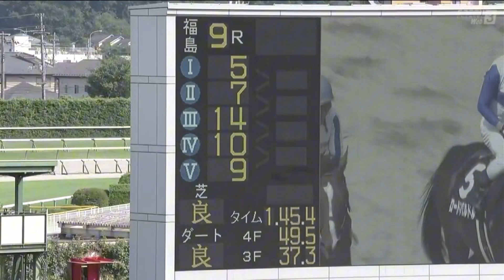横手特別［2023.7.23 福島第9R/1700m ダート］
2023年7月23日（日曜） 2回福島8日 発走時刻：14時36分

9レース
横手特別

3歳以上 2勝クラス （混合）［指定］ 定量
コース：1,700メートル（ダート・右）